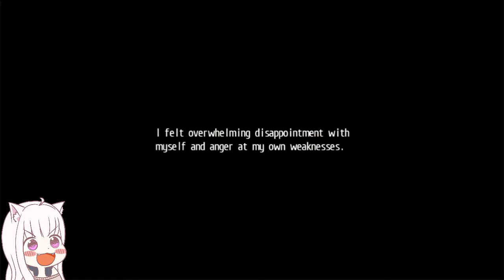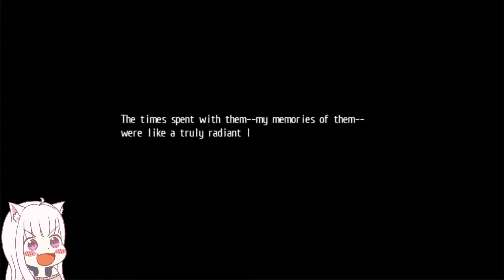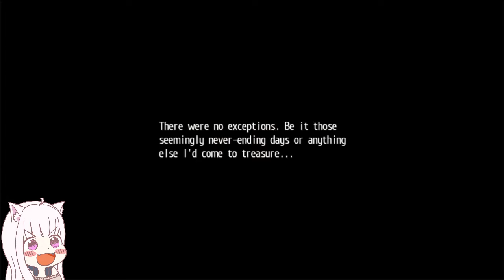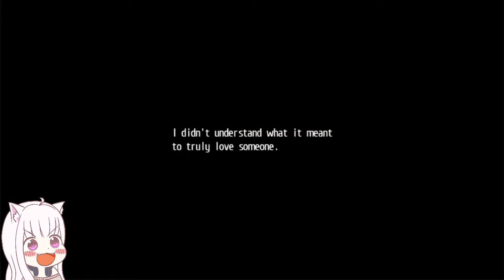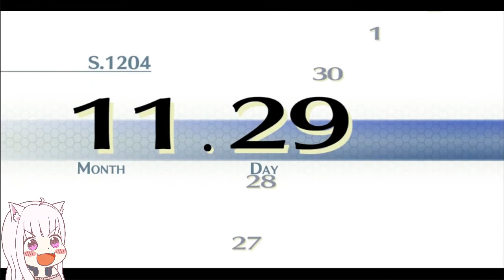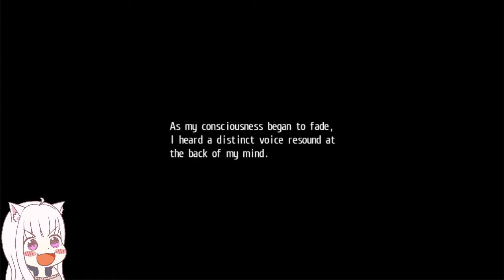[Review] The Legend of Heroes Trails of Cold Steel II with Nyanco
Game Overview
Civil war has broken out across Erebonia. After his narrow escape from Trista, Rean will take up his sword again on a journey with his Divine Knight, Valimar, in search of his friends from Class VII and a way to end the conflict before its price becomes far too dear...

Nyanco's Reviewヽ(=´▽`=)ﾉ
+ This game is so fascinating but its finish is broken.
+ It can guarantee enough fun, but not everyone can enjoy it.

[1] Intro
The Legend of Heroes: Trails of Cold Steel II. This is a direct sequel from the previous game. Of course, it has a separate corner that summarizes the stories and characters. However, simply reading and game playing experience are different, so if you can afford, recommended playing the previous title first. In particular, the game will be a great gift for old fans, and it will be a typical good JRPG model for new users that will start to get interested in the series.

[2] Game Experience

1. Maybe it could be the best JRPG experience in recent years.
With more than a decade of history, the Trails series shares one big worldview, but each series has different main characters and scenarios. These are pretty rare in RPG games, but this game keeps the JRPG's distinctive fun. Story-driven linear main quests are mainstream. In addition, there are also minigames and subquests that you can experience different fun, so you can rest often. You can also meet the main characters of the previous series with their graphically improved appearances. And the game supports fast mode, so the battle is cool and fun. This will be a good model for the next generation of JRPGs.

2. It was meant to contain a lot of things, but there are still many things left.
This game is full of pretty interesting elements. Attractive characters with various backgrounds, immersive storytelling, impressive soundtracks that fit Falcom's reputation, pretty good 2D animation quality with voice dubbing supported, large game volume that can be enjoyed for quite some time. Despite the above advantages, the game eventually had an incomplete finish. In particular, the story is incomplete and the player's efforts so far and the relationships of the surrounding characters are designed to just follow forcibly the developer's intentions. Eventually it passed its baton to the next series.

[+] Favorability System
[+] Attractive Characters
[+] Immersive experience
[+] Impressive Soundtracks
[+] Side Quests & Mini Games

[-] Uncompleted Story
[-] Not optimized for PC
[-] Repetitive & Grinding
[-] Awkward 3D Modeling
[-] Recycled Game Content

[4] Verdict: Game 8.5/10, Translation 9/10
The Legend of Heroes: Trails of Cold Steel II. This is a pretty good anime JRPG. Although the completeness of the story is somewhat flawed, the story itself can be enjoyed for a long time. Both games have at least 50 hours of game volume, and a variety of quests await you. The game characters have their own voices and unfold their destiny, so players will immerse themselves naturally in the game world with them. The game experience is great overall. The game shows its own classic but unique way to express the interesting JRPG. Despite some obvious flaws, the game is certainly attractive. Recommended!